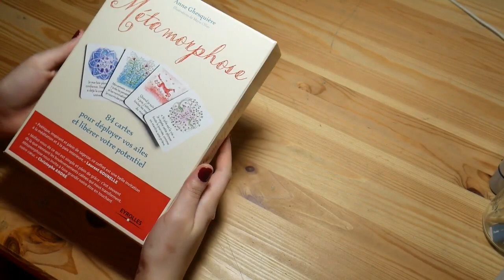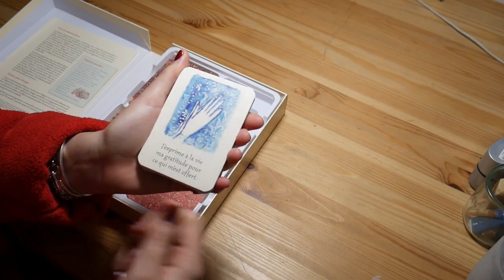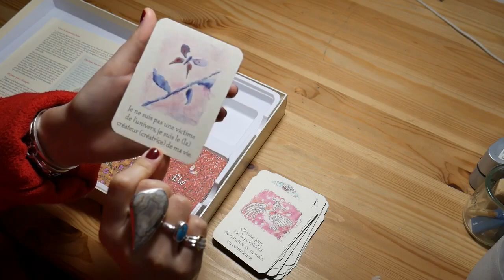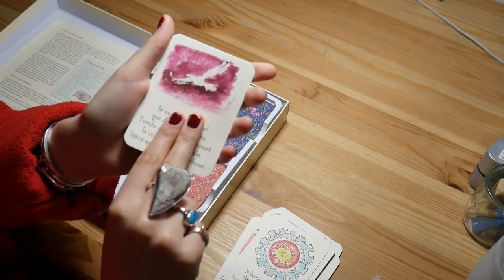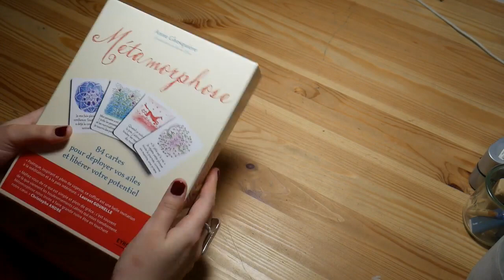Présentation - Métamorphose : 84 cartes pour déployer vos ailes et libérer votre potentiel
↓ TOUTES LES INFORMATIONS ↓

Métamorphose : 84 cartes pour déployer vos ailes et libérer votre potentiel

Vision quest Tarot
Manga Tarot
Le Grande Circus Tarot
Archetype Cards
Sacred Destiny oracle